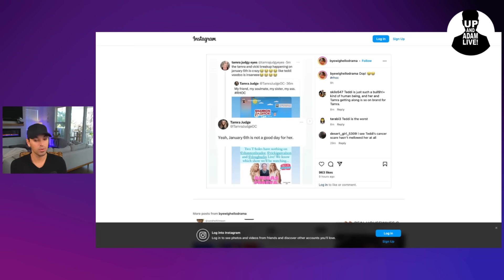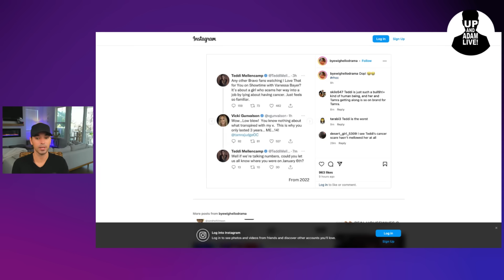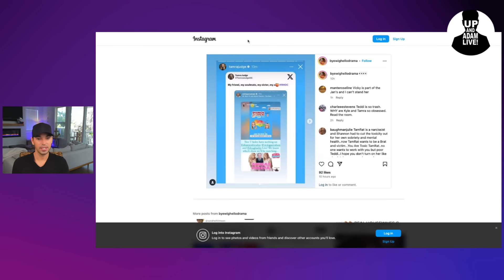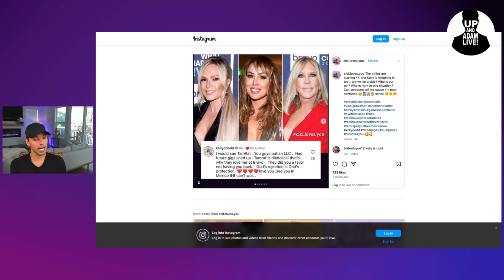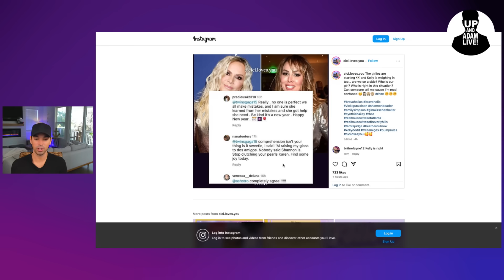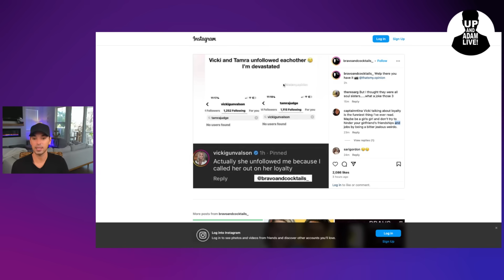Vicki, Tamra and Shannon Have Split Up As They Fight It Out On Social Media + Details!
🍊 Tamra Judge and Emily Simpson are sharing their thoughts on Alexis returning to RHOC!

🎧 Rather listen?

📬 Mail/Packages:
 Up And Adam!
 11231 US HWY 1, Suite 257